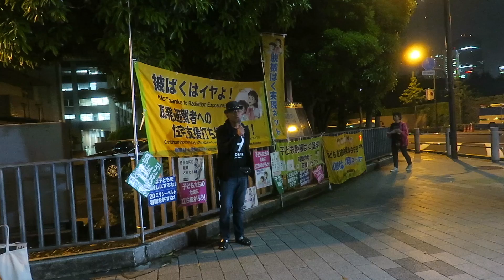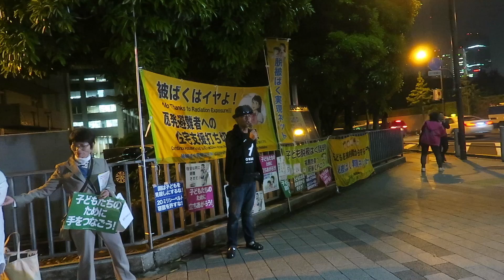2017/5/18 脱被ばく実現ネット官邸前抗議【4】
脱被ばく実現ネット官邸前抗議＠首相官邸前、霞ヶ関　2017/5/18